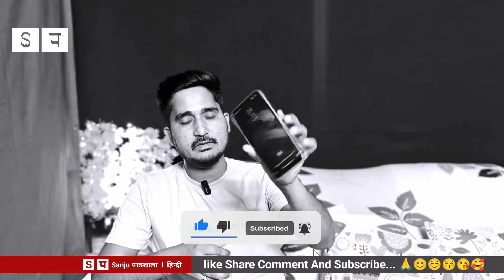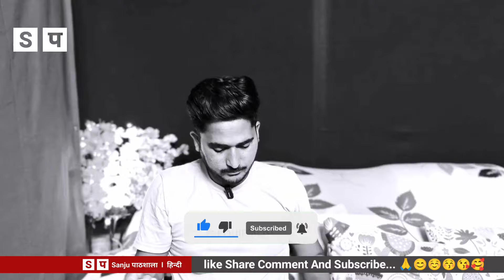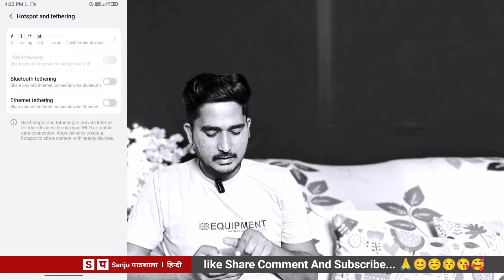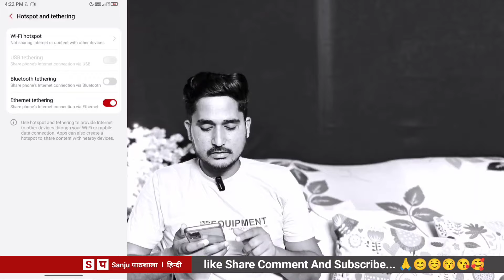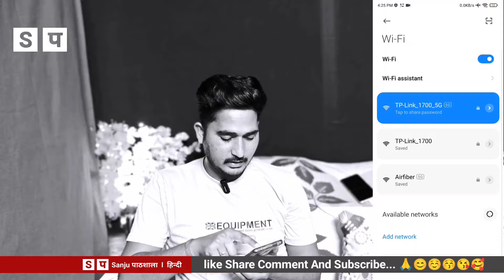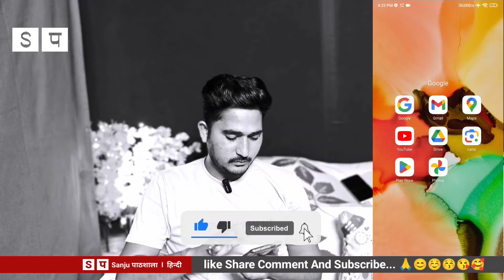Jio 5G unlimited free internet | jio airfiber mat lena | tp link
Jio 5G unlimited free internet | jio airfiber mat lena | Free internet | Jio airfiber | tp link

Sanju Pathshala Channel All Social Media Pletform Available --- @SanjuPathshala

My Personal Gadgets - Created Video 😊

1. Camera R10
1.2 Camera Memory
2. Mike
3. wireless mic
4. light
5. Black Screen

Analog Search -- Jio, Airfiber, Digital Life,

In this video, we will be taking an in-depth look at the Jio AirFibre Digital Life TV Box. This device promises to revolutionize the way we experience entertainment and connectivity in our homes. From high-speed internet access to seamless streaming of your favorite shows and movies, the Jio AirFibre Digital Life TV Box has it all. Join us as we explore all the features and capabilities of this cutting-edge device.

Introducing the Jio AirFibre Digital Life TV Box, revolutionizing the way you experience entertainment in your home.

With its sleek design and cutting-edge technology, this device brings a whole new level of connectivity to your living room.

Say goodbye to traditional cable TV and hello to a world of endless possibilities with Jio AirFibre.

From streaming your favorite shows and movies in high definition to browsing the internet with lightning-fast speeds, this device has it all.

But that's not all - the Jio AirFibre Digital Life TV Box also comes with a range of built-in apps and services to cater to all your entertainment needs.

Whether you're a sports fan, a movie buff, or a music lover, this device has something for everyone.

So why wait? Upgrade to the Jio AirFibre Digital Life TV Box today and take your home entertainment to the next level.

Analog Search --
jio airfiber
jio
jio fiber
jio air fiber 5g plans
devashish youtuber
jio air fiber 5g installation price
jio fiber plans
problem with jio air fiber
jiofiber
jio fiber 198 rs per month plan
jio fiber internet
jio tv plan
jio fiber broadband
jio air fiber plans
jio fiber ip
jio airfiber plans
jio air fiber new plan
cheapest fiber internet
best fiber internet provider
before start
watch ipl
airfiber jio
jio airfiber calling
cheapest internet provider
airtel airfiber
jioairfiber
jio airfiber booking
jio fiber postpaid plan
jio airfiber 5g
jio 5g
jio fiber 4k stb plan
air fiber
jio airfiber calling kaise kare
jio airfiber me call kaise kare
how to call using jio airfiber
how to get refund in jio airfiber
jio airfiber calling issue
jio airfiber calling problem
jio airfiber calling feature
jio air fiber cancellation
jio airfiber landline connection
air fiber connection jio
jio airfiber installation in village
jio airfiber review after 1 month
jio airfiber in village
jio airfiber